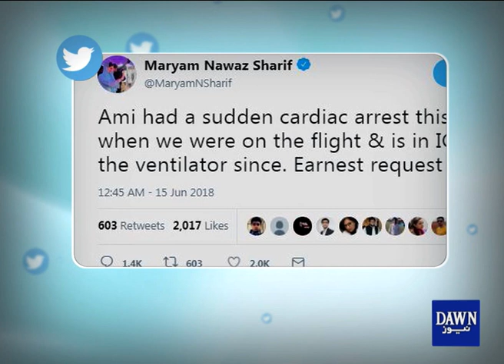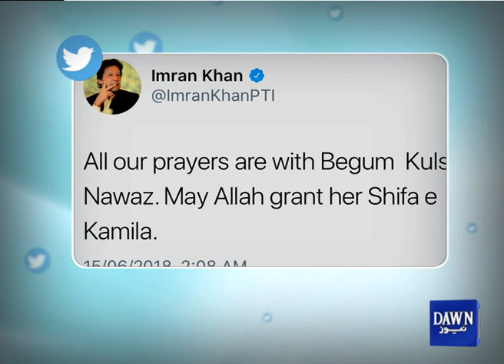London: begum Kulsoom Nawaz ko Dil main takleef, ventilator per muntaqil